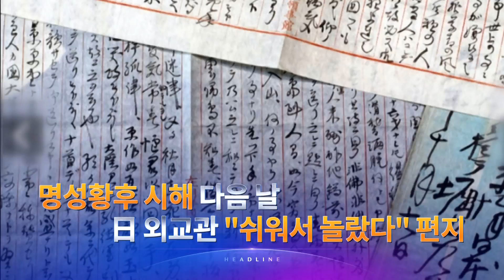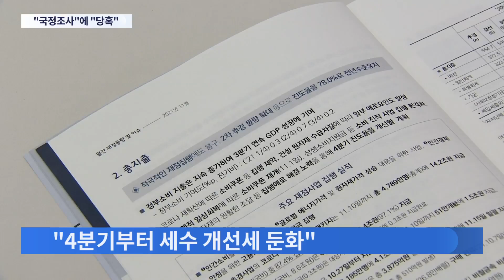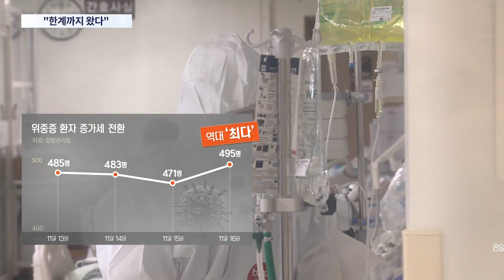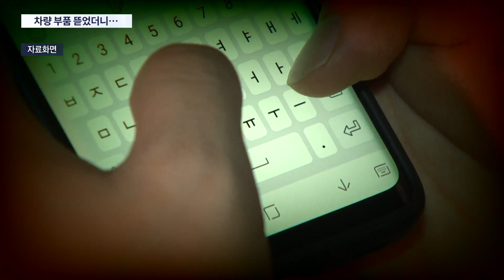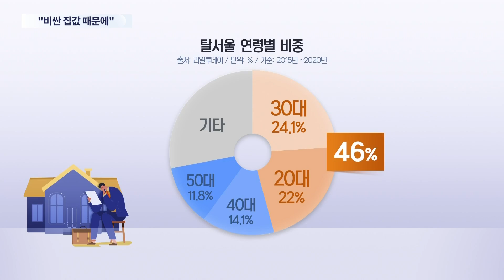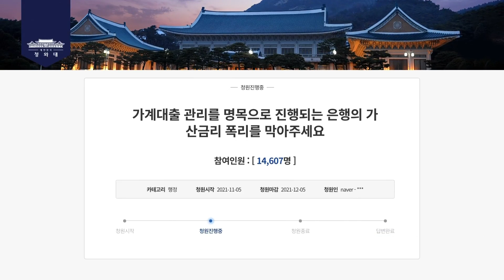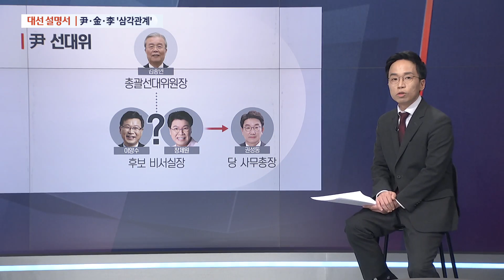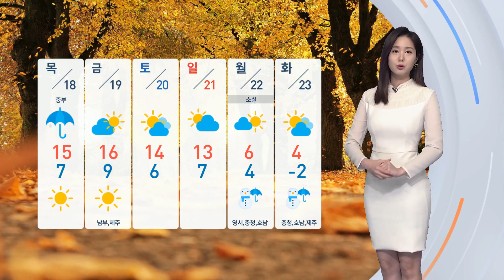[TV CHOSUN LIVE] 11월 16일 (화) 뉴스 9 - 경고등 켜진 위드코로나…인력 부족에 "군의관 투입" 요구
[TV CHOSUN LIVE] 11월 16일 (화) '뉴스 9' 주요뉴스

● 美中, 반갑게 손 흔들었지만…'하나의 중국' 놓고 "선 넘지마라"
● 與, 기재부에 '국정조사' 으름장…전 국민 지원 '초과세수' 놓고 충돌
● 경고등 켜진 위드코로나…인력 부족에 "군의관 투입" 요구
● 산업용 요소수를 차량에?…"당장 사용은 불가"
● "집값 비싸" 341만 명 서울 떠나…절반가량이 2030세대
● '대선설명서 서반장 vs 김반장'…與野 후보 캠프 집중 해부
● 명성황후 시해 다음 날…日 외교관 "쉬워서 놀랐다" 편지

📡 월~금 07:30 뉴스퍼레이드
📡 월        08:40 네트워크 매거진
📡 월~금 09:00 신통방통
📡 월~금 13:00 보도본부 핫라인
📡 월~금 14:30 사건파일 24
📡 월~금 17:30 시사쇼 이것이 정치다
📡 월~금 21:00 뉴스9
📡 토~일 14:00 뉴스현장
📡 토~일 19:00 뉴스7